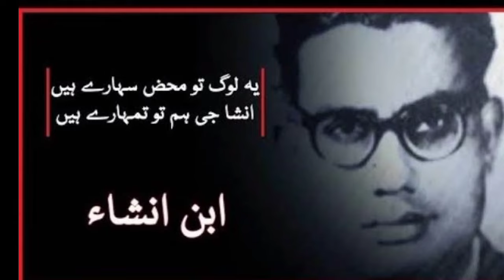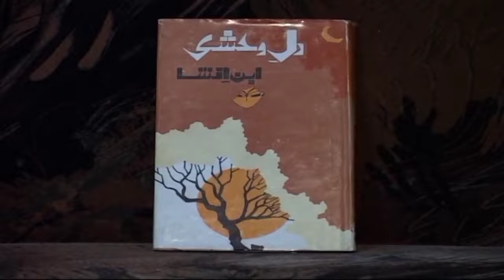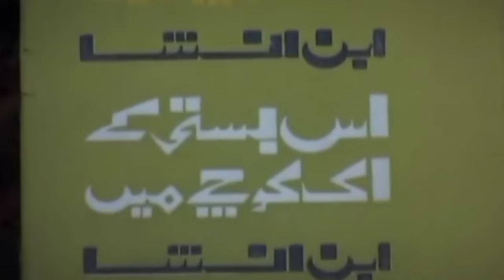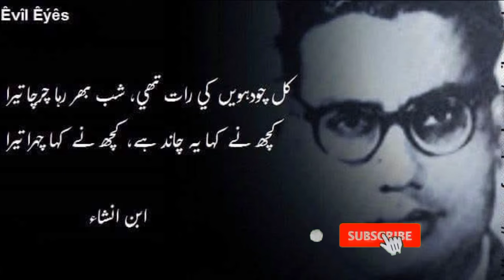Ibn-e-Insha Motivational Story | Insha Jee Utho ab kooch karo | Insha Jee Poetry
Ibn-e-Insha
Wo gGhazal Jo Apni Death Per likhi,
insha
insha ji
inshaa
insha life
insha death
insha story
amanat ali khan
singer amanat ali khan
amanat ali khan ghazal insha jee utho
asad amanat ali khan
motivational story
Bookshelf
Book shelf
urdu
hindi
motivational story urdu hindi
sabaq amoz waqia
sabaq amoz kahani urdu/hindi
urdu literature
urdukahani
Ab Umar Ki Naqdi Khata Hui
U Poetry
Bookshelf Official
Urdu language
travelogues
columnists
letters
Pakistani Urdu poet
travelogue writer
Urdu poems
amazing story pedia
amazing facts
song
ghazals
stories
novels
fiction
adab
literature
insha, insha ji, inshaa, insha life, insha death, insha story